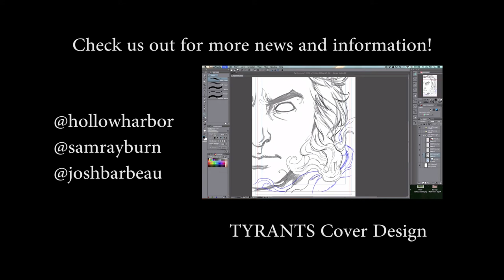Introducing Hollow Harbor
Buy TYRANTS: ISSUE 1